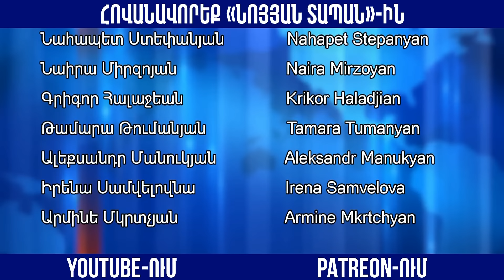Ովքեր էին արիները․ որտեղ էր նրանց հայրենիքը․ որտեղ է մեր տեղը և ուր ենք մենք գնում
Նոյյան Տապան. «Ազատ խոսափող». Հյուր՝ հրապարակախոս Հրազդան Մադոյան